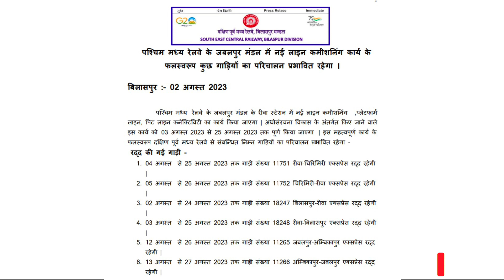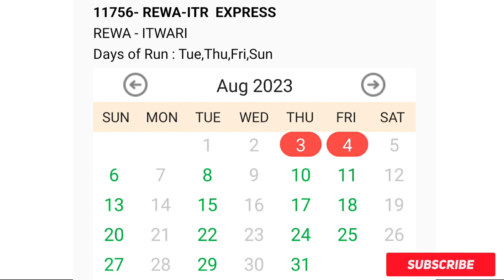Rewa Itwari Rewa Express Cancel Via Jabalpur Nainpur Seoni Chhindwara Via Nainpur Balaghat Gondia 💯💯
11754 rewa itwari express cancel
11753 itwari rewa express cancel
11754 rewa itwari express cancellation
11753 itwari rewa express cancellation
11754 rewa itwari express cancelled
11753 itwari rewa express cancelled
11755 rewa itwari express cancel
11756 itwari rewa express cancel
11755 rewa itwari express cancellation
11756 itwari rewa express cancellation
11755 rewa itwari express cancelled
11756 itwari rewa express cancelled
11754 rewa itwari express train
11753 itwari rewa express train

                          Keep Smile 😊